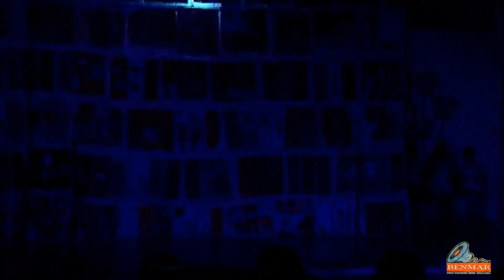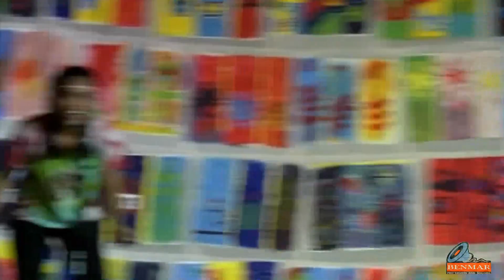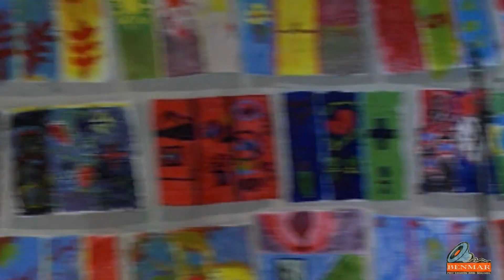TEATRO SA TAG INIT 2017 BILIBIRAN FULL VIDEO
WE OFFER:

LEDWALL
CAMERA LIVEFEED
SOUNDS
LIGHTS
VIDEO RECORDING
AUDIO RECORDING
BAND SET-UP
TV WALL
PROJECTOR SCREEN
BENMAR started 1972, owned by BENIGNO AND MARIETTA MALLARI, with two siblings namely BIEN and MARVIN, with business address at Dalig, Binangonan, Rizal

LEDWALL
CAMERA LIVEFEED
SOUNDS
LIGHTS
VIDEO RECORDING
AUDIO RECORDING
BAND SET-UP
TV WALL
PROJECTOR SCREEN